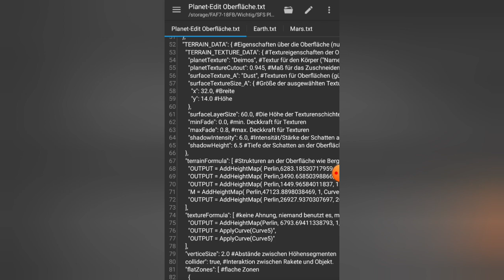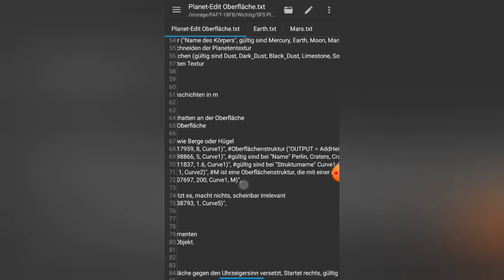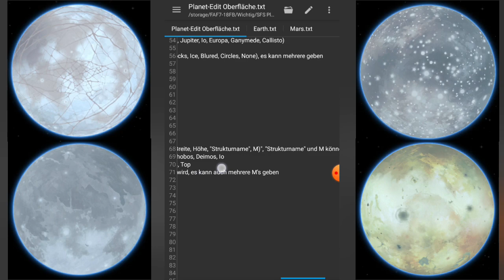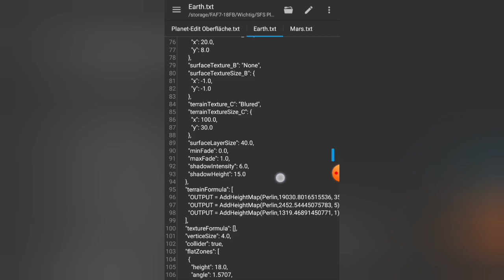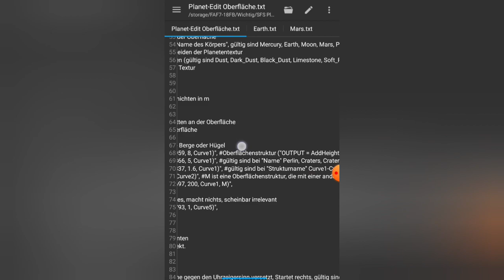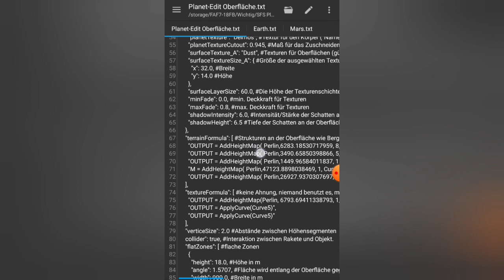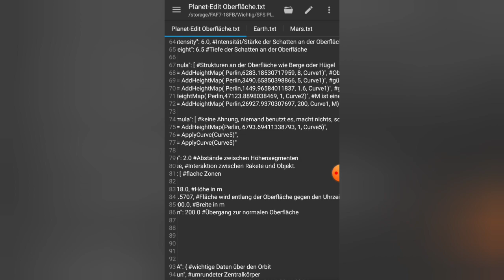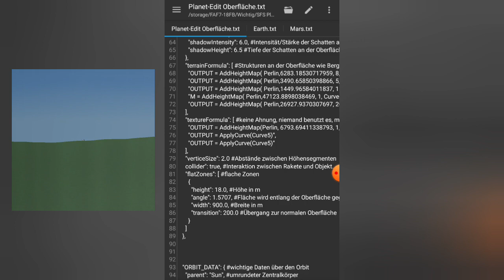Oberfläche Teil 1 | SFS Planet-Edit Tutorial #4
Benötigte Apps für IOS:
Keynote: